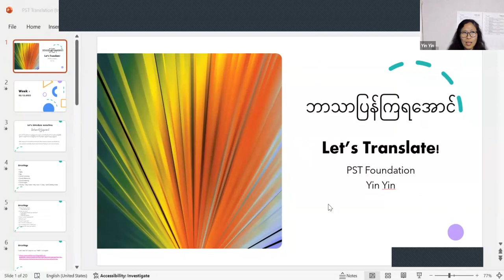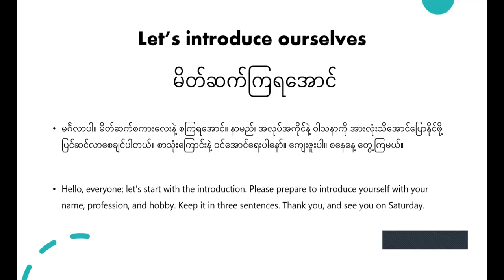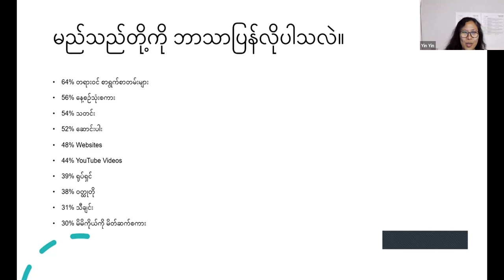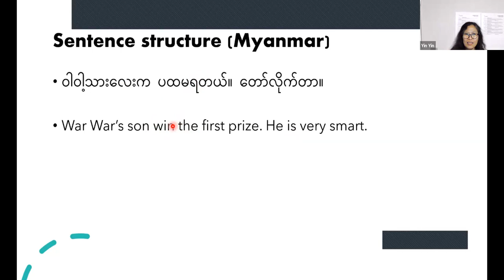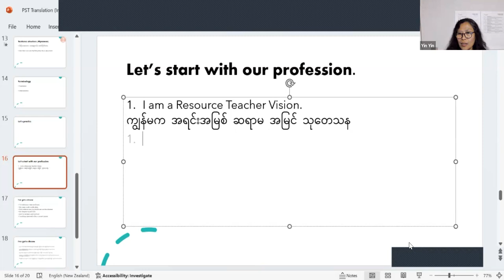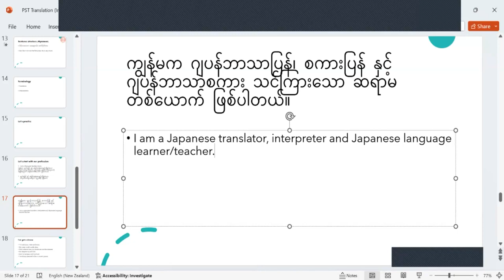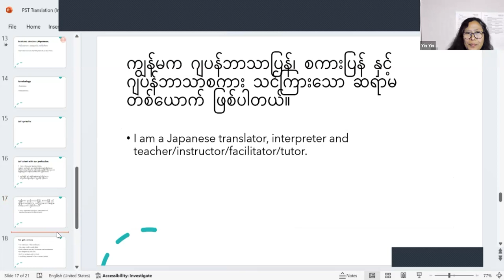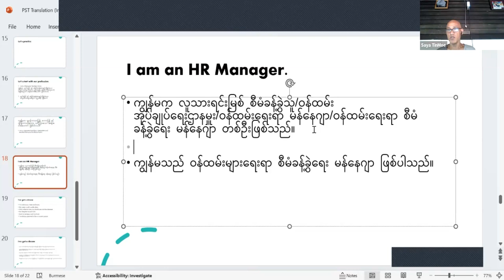PST ဘာသာပြန် Week 3, 16 Dec 2023